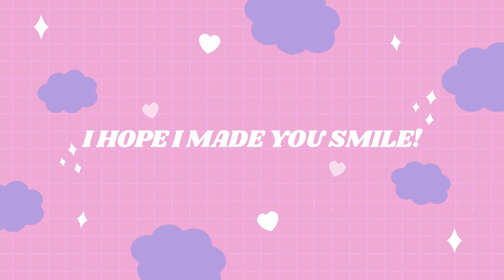A Really Creepy Orphanage | Little Nightmares [#2]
I don't like this place...

About Little Nightmares:

"Immerse yourself in Little Nightmares, a dark whimsical tale that will confront you with your childhood fears! Help Six escape The Maw – a vast, mysterious vessel inhabited by corrupted souls looking for their next meal. As you progress on your journey, explore the most disturbing dollhouse offering a prison to escape from and a playground full of secrets to discover. Reconnect with your inner child to unleash your imagination and find the way out!" [BANDAI]

About me:
Hi, I'm CornToe Buffalo. After many years of watching Let's Players, I decided to make my own channel. I play a wide variety of games, my aim is to entertain anyone watching, no matter my sub count.